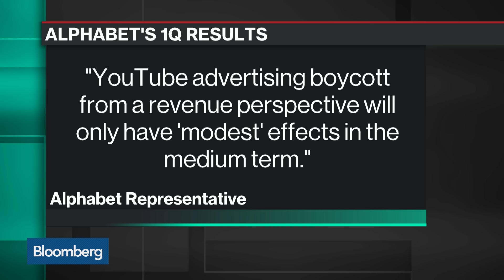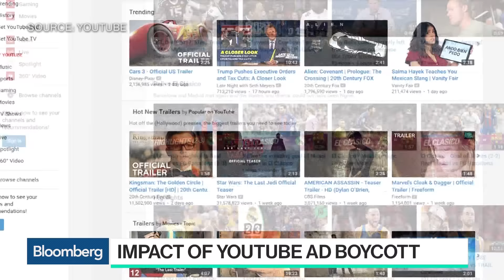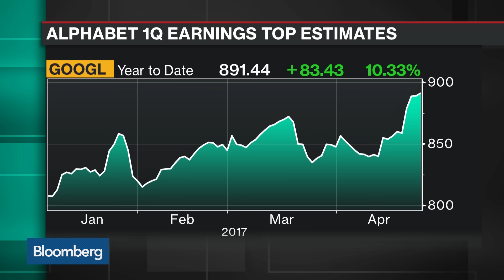How the YouTube Ad Boycott Impacted Alphabet's Earnings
Mike Bailey, FBB Capital Partners director of research, and Harry Kargman, Kargo's chief executive officer, discuss Alphabet Inc.'s earnings report with Bloomberg's Caroline Hyde on "Bloomberg Technology."